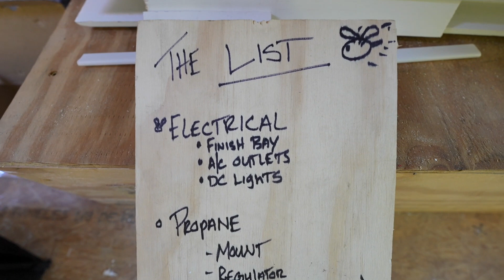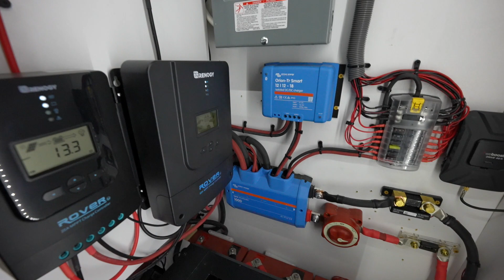We Have Power!!! - Installing ELECTRICAL In School Bus || Van Build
We finally have power, this week we finish installing our electrical in our school bus build with the help of ​⁠our friend.

FIRST MONTH OF OFFLINE FOR FREE: USE CODE TheHiveDriveBus

Rep our Hive:
B-Shirts |Bonfire Store: